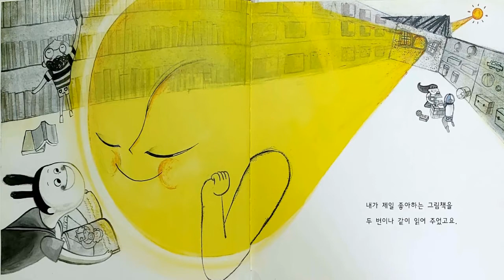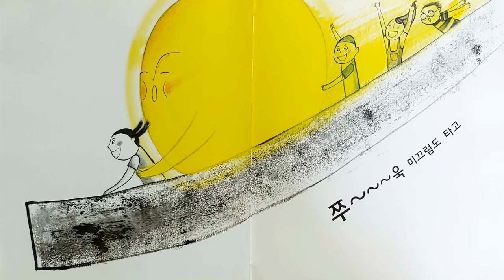[그림책동화] "해가 나를 따라와요" / 추천동화 / 인기동화 / 유익한동화 / 엄마표동화구연 / 목소리연습